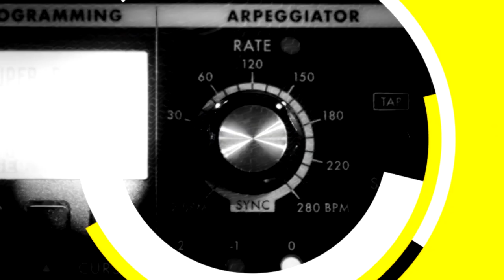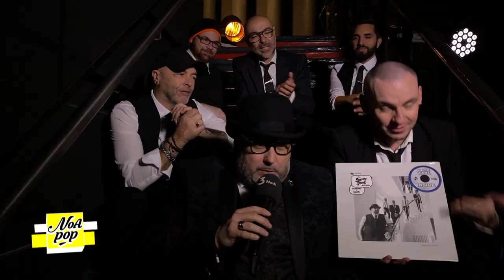The SuperSoul Brothers - Noa Pop Showtime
Salut à tous, voici notre NoA Pop tant attendu. Une émission entièrement consacrée à vos SuperSoul Brothers avec au menu : 3 titres lives issu de notre album Shadows & Lights ) entrecoupés d’interviews et de belles images.
Merci à la chaîne NoA d’offrir un espace à la musique et aux artistes en 100 % direct. Merci pour leur accueil bienveillant, leurs talents et leur passion. Nous avons passés un excellent moment en leur compagnie. NoA, on remet ça quand 😉?
SSBB

Hi everybody, here is our long awaited NoA Pop Tv Show. A program entirely dedicated to The SuperSoul Brothers Band with 3 lives tracks from our first album Shadows & Lights ) interspersed with interviews and b great footage.
Thanks to the NoA channel for offering a real space to music and artists in 100% live. Thanks for their warm and friendly welcome, their talents and their passion. We had a great time with them. NoA, let's do it again 😉 ?
Have a Good Show!
SSBB

THE SUPERSOUL BROTHERS BAND:

DAVID NOËL: LEADS VOCALS, BACKING VOCALS, LYRICS

LUDOVIC TIMOTEO: BASS, BACKING VOCALS

FABRICE SENY-COUTY: DRUMS, BACKING VOCALS

PIERRE-ANTOINE DUMORA: GUITARS, BACKING VOCALS

JULIEN STANTAU: ORGANS, PIANOS, BACKING VOCALS

JULIEN SUHUBIETTE: SLIDE-TROMBONE, BACKING VOCALS

GREG CORSO : INGÉ SON GROUPE

NoA Pop Team:
Réalisation : Bruno Villa
Coordination : Charlotte Saric
Scripte : JM. Diana
Son : Th. Culnaert / I. Rougeot
Lumière : Ch. Destiennes
Vidéo : N. Marillaud / F. Vincent / A. Callède
OPV : L. Guinard / JF Garde
Maquillage : Muriel Maza Martin
Moyen technique France 3 Nouvelle-Aquitaine
Déléguée aux Antennes et aux Contenus : Delphine Vialanet
Production FTV

A LAND OF 1000 KISSES TO FRANÇOIS MAINCENT & ANDRÉ BRODZKI FROM DIXIEFROG RECORDS TO BELIEVE IN US FROM DAY ONE AND FOR THEIR DAILY BIG SUPPORT.

TOGETHER WE’LL REACH MEMPHIS! 😉

SPECIAL THANKS TO THE FINE WORK OF MUSIC BOX PUBLISHING/SOUL MAKOSSA AND TO OUR BOOKING AGENT, DAVID KILHOFER FROM MUSIC FOR EVER PRODUCTION.

BIG THANKS, TO THE KINDNESS AND ENORMOUS AMOUNT OF DEAL WORK OF THE GREAT TEAM OF «L’ASSOCIATION AMPLI» TO HELPED US EVERY SECOND OF OUR DEEP SOUL MISSION.

Broadcast shot live on February 23, 2022 in Bordeaux, Nouvelle-Aquitaine, France